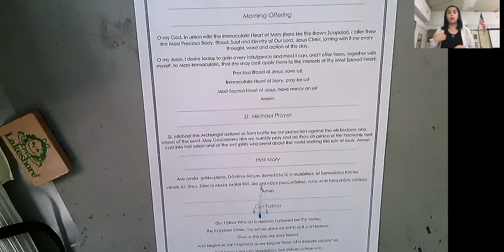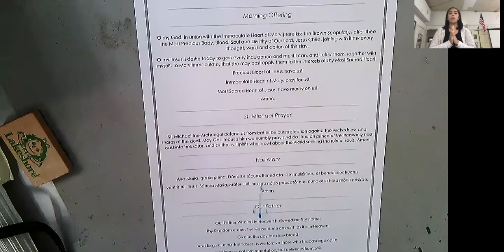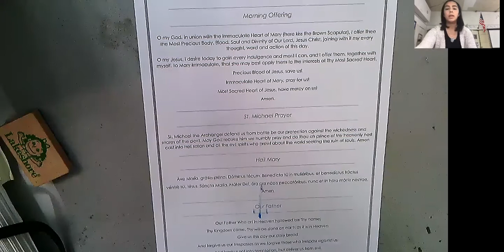Prayer Video- Thursday September 10th, 2020